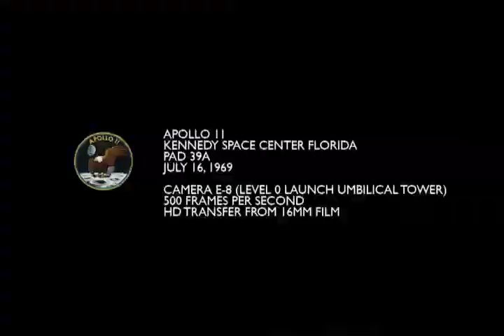Survive-Holographic Landscape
I don't have rights to anything in this video or music wise, but I hope the people (go there lots of good stuff) or the people in Survive have no problem.  This is my first video, I plan on making more to songs I like, I feel videos engage the listener and help them enjoy the song, so I hope that you like what I've done, if not oh well.  Lemme know.
P.S.  I know that in the video there appears to be an order of how the shots are arranged, but despite the very rough arrangement there wasn't much thought put into that so there are numerous and definite flaws.